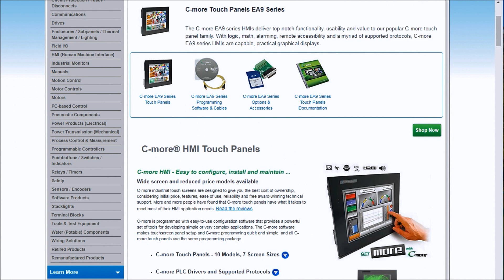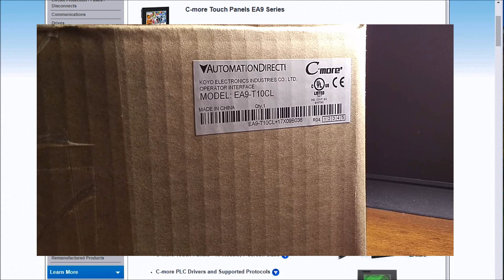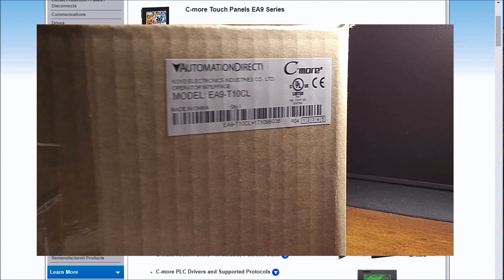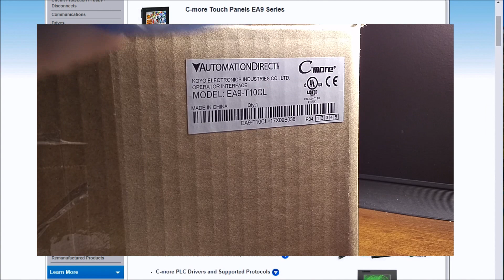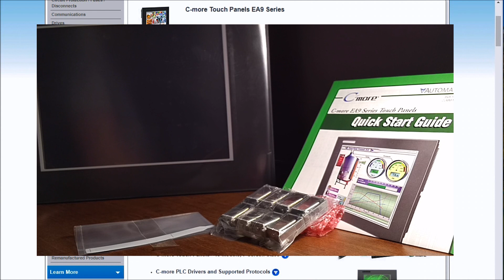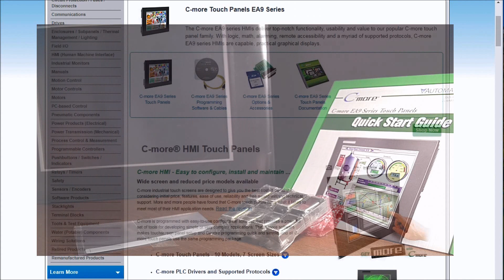C-More EA9 HMI Series Panel Unboxing and Review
We will be unboxing and reviewing our C-More EA9 unit. Human-machine interfaces (HMI) are made to display and control operations for our automation solution. Information is displayed in a graphics format. (Graphical User Interface – GUI) The HMI is usually part of the SCADA (Supervisory Control and Data Acquisition) system.
Communication from the HMI to the control is usually done through a serial (RS232 / RS485 / RS422) or Ethernet (RJ45) method with different protocols depending on the manufacturer of the control. The automation control device is not limited to a PLC. (Programmable Logic Controller) You can communicate also to drives, temperature process controllers, etc.  The HMI usually will include several different protocols and port configurations to maximize the amount of control product that it will be able to communicate.
C-More Operator Panels come in 6”, 7” wide, 10”, 10” wide, 12” or 15” models. They are programmed using the EA9-PGMSW programming software through either the USB or Ethernet cable. A voltage supply of 12-24 VDC is required for the panel. The optional C-More AC Power Adapter EA-AC can also be used to supply this voltage.
We will be looking at one of the newest members of the C-More Panel HMI devices from Automation Direct. This is the EA9-T10CL. This ten-inch colour TFT LCD screen offers great features that we will be exploring as we review this product. Let’s get started.

More information can be obtained on our website. This includes all of the links mentioned in this video.

Previously we have discussed the following in our C-More HMI Panel:
System Hardware

There are several reasons that we are using the EA9-T10CL C-More HMI Panel. Here are a few:
• Touch screen display (LCD) 280 NITS display brightness
• 10.4” diagonal colour TFT (Thin Film Transistor)
• Analog resistive (1024 X 1024) touch screen allowing unlimited touch areas
• EA9-PGMSW programming software
• 800 x 600-pixel display
• 64K colours
• 50,000-hour average backlight half-life
• USB port B (program/download) and USB port A (USB device options)
• Ethernet 10/100 Base-T port (program/download & PLC communication
• Remote Internet Access
• Serial PLC interface (RS-232/422/485)
• One built-in SD memory card slot
• 12–24 VDC powered (18W), 110VAC power adapter (optional)
• Audio Line Out, stereo - requires amplifier and speaker(s)
• 26MB project memory
• Data logging
• 0 to 50°C [32 to 122°F] operating temperature range
• NEMA 4/4X, IP65 compliant when mounted correctly, indoor use only
• Slim design saves panel space
• UL, cUL & CE agency approvals
• 2-year warranty from date of purchase